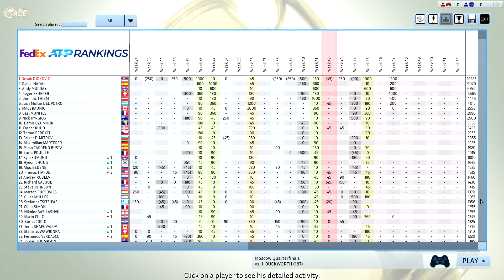Djokovic vs Duckworth Full Ace Tennis ATP250 QF Moscow